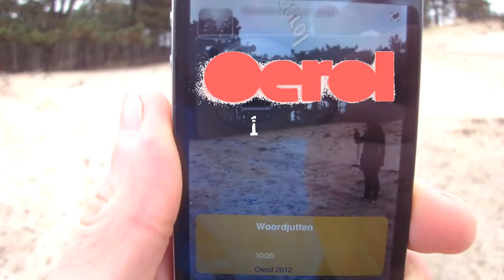Woordenjutten Oerol 2012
- Oerol 2012 - lokatie theater festival - Terschelling, Netherlands - Elke festivaldag worden er honderden persoonlijke woorden de lucht in gestuurd. Ga met je smartphone naar het woordenjut loket op het Westerkeynterrein en geef je woorden mee aan de wind; doe eindelijk die bekentenis of geef lucht aan je hartenwens. Via Augmented Reality op je smartphone kun je jouw woorden zien wegvliegen. En twee maal per dag start de woordenjutter een virtuele expeditie ergens op het eiland op zoek naar alle aangewaaide woorden. Kijk in de festivalkrant en op het Woordenjut loket welk deel van je hart je die dag kunt luchten en wat de tijd- en vertrektijden van de woordenjutexpeditie zijn. Na tien dagen Oerol zal het eiland er een virtueel gevoelslandschap bij hebben, gevormd door alle belevingswerelden van de bezoekers.

Voor details over de dagelijkse expedities onder begeleiding van de woordenjutter:

- Bezoek het info-punt op Westerkeyn (teven smartphone oplaadpunt!)
- Of check the Woordenjutten website/app op je smartphone (vanaf 15 t/m 24 juni)

"Woordenjutten" is een project van Meet Your Stranger, een samenwerking tussen theatermaker Madeleen Bloemendaal, augmented reality kunstenaar Sander Veenhof en producent/regisseur André Freyssen ontstaan naar aanleiding van het "Meet Your Stranger" project op het IFFR International Film Festival Rotterdam 2012 (meetyourstranger.com)